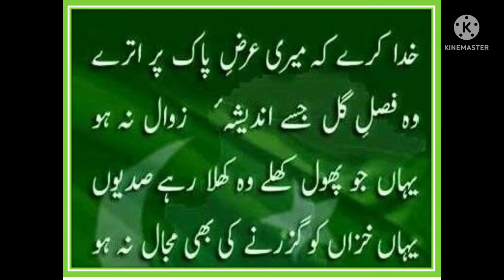Youm e Takbeer | Pakistan 1998 | PowerPoint world